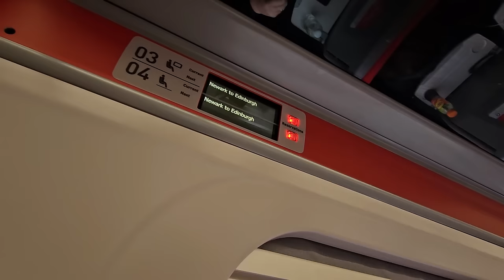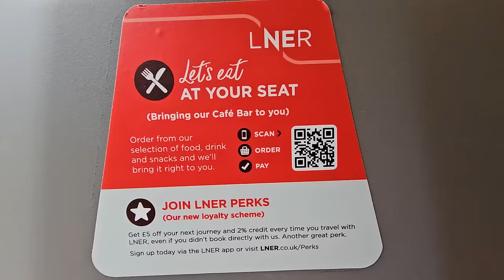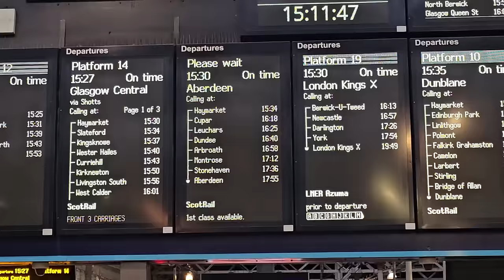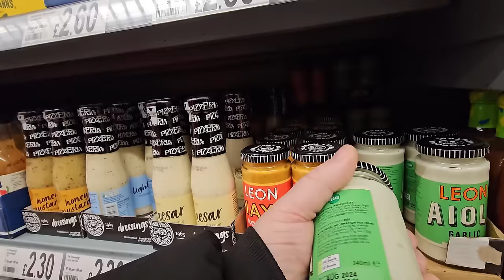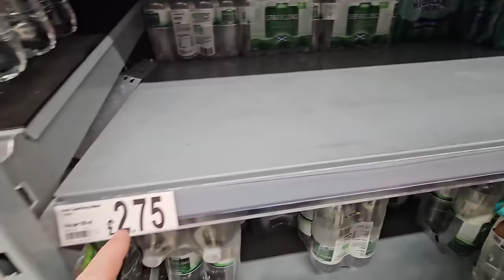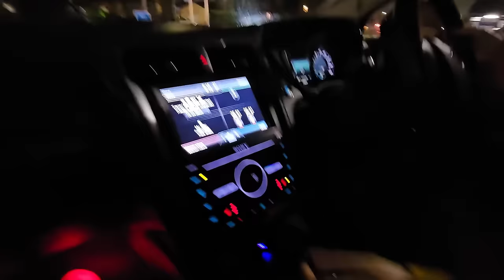9 Hours On A Train To Scotland - Tracey Don't Jump!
We decide to take the LNER train to Scotland from Lincoln and had to change trains 4 times. Come and join us on the journey and see what it's like. We meet up with our daughter Tracey at the other end and do a bit of shopping in Asda. Enjoy.

8" silicone cake tins

2 pack air fryer racks